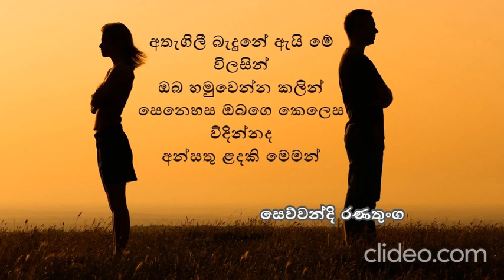Athagili Badune Song | Sewwandi ranathunga | Ma novana mama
සෙව්වන්දි රණතුංග